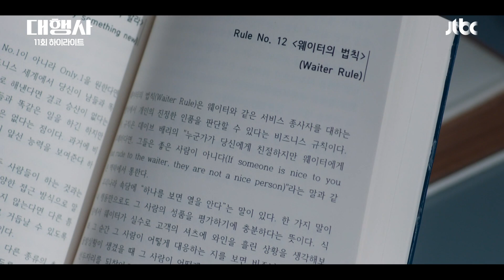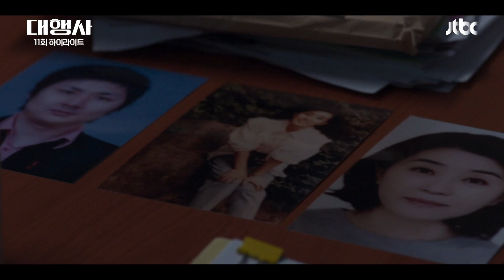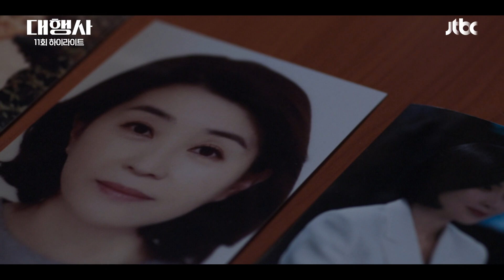[11회 하이라이트] 응원하면 우리 편 아님ʕ-᷅ᴥ-᷄ʔ💢 손나은의 약점이 되어버린 한준우 | 대행사 | JTBC 230211 방송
[11회 하이라이트]
응원하면 우리 편 아님ʕ-᷅ᴥ-᷄ʔ💢
강한나(손나은)의 약점이 되어버린 박영우(한준우)